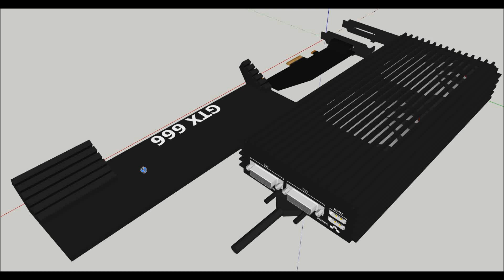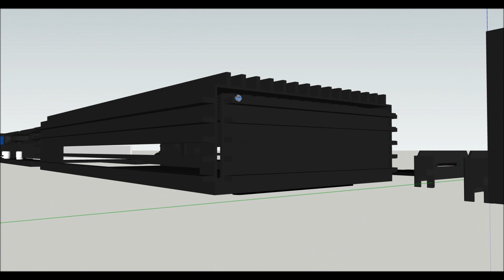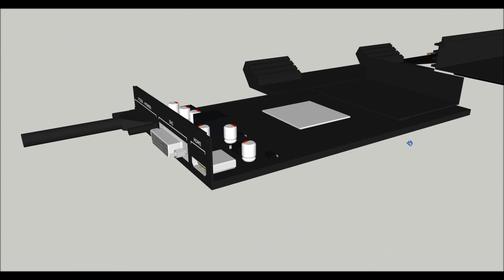GTX 660 and HD 7670 external GPU idea